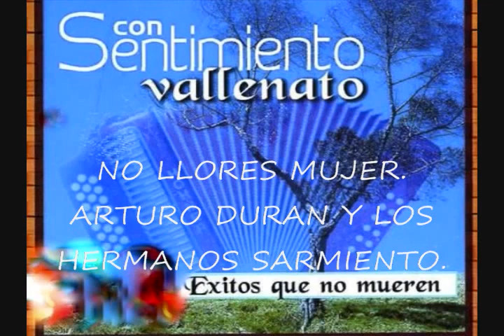NO LLORES MUJER ARTURO DURAN Y LOS HERMANOS SARMIENTO